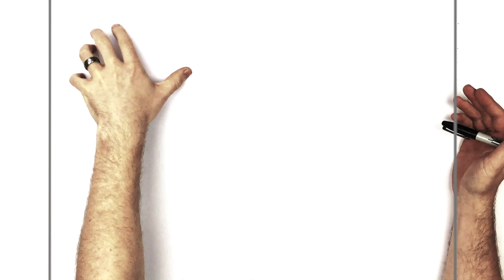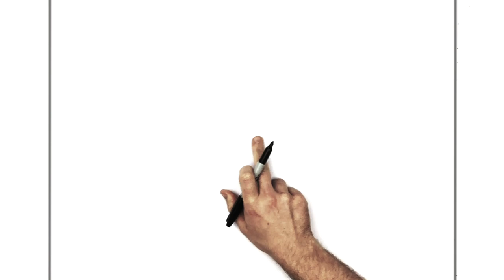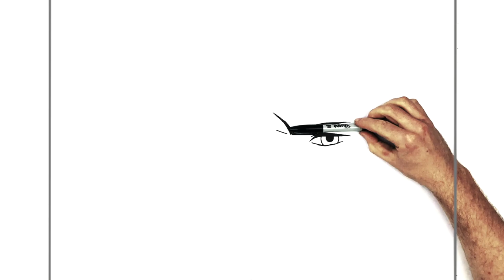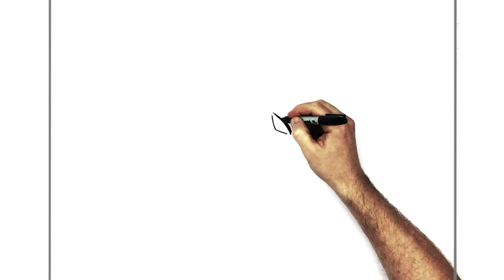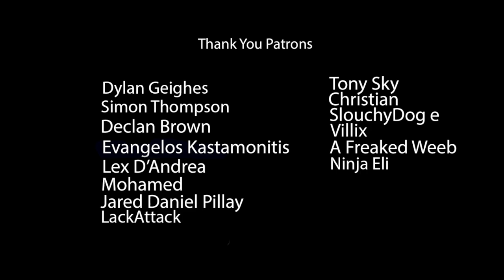How To Draw Tomioka Giyu (Water Breathing) | Step By Step | Demon Slayer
Learn How To Draw Tomioka Giyu (Water Breathing) Step By Step from Demon Slayer